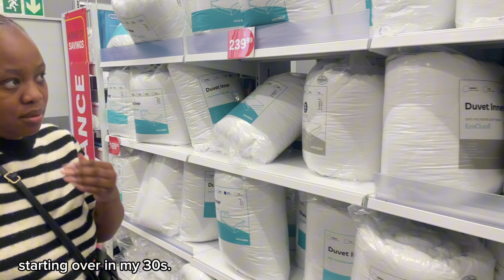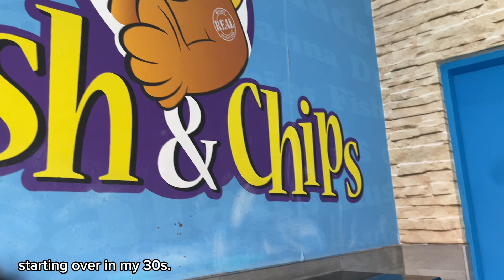STARTING OVER IN MY 30s | MOVING TO A NEW PROVINCE